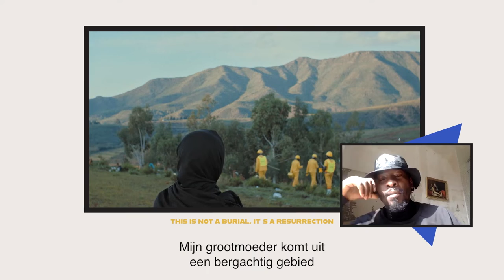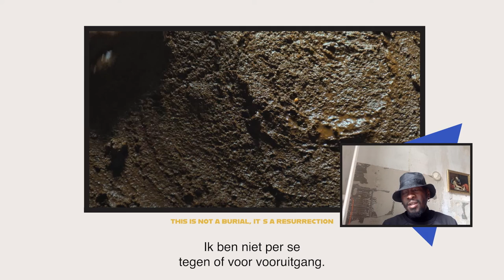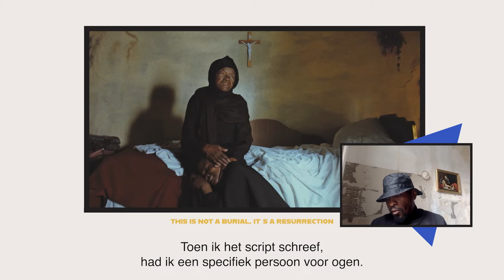Q&A Lemohang Jeremiah Mosese - 'This Is Not a Burial, It's a Resurrection'